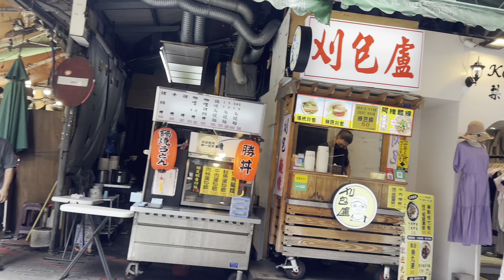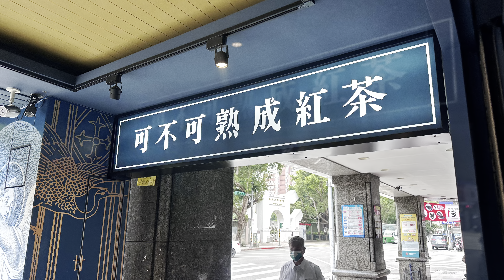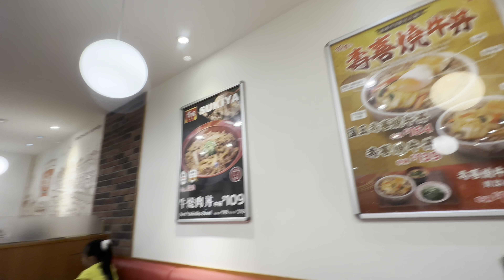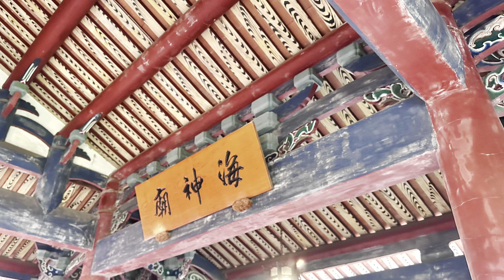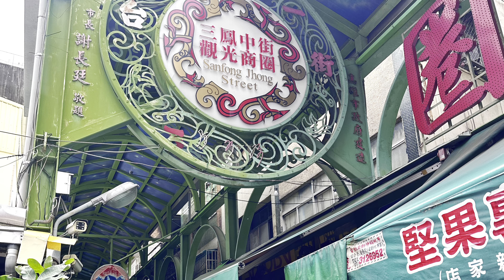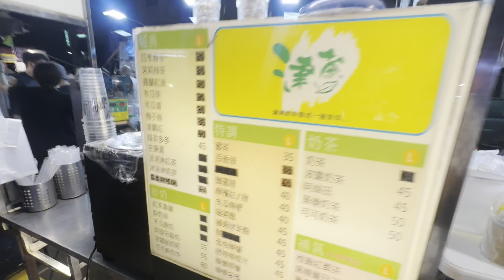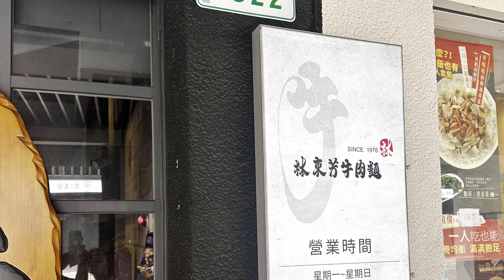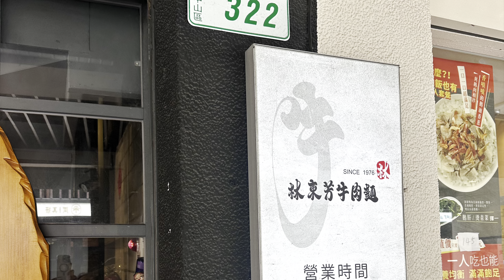[Vlog] End of June’23 Taiwan Trip